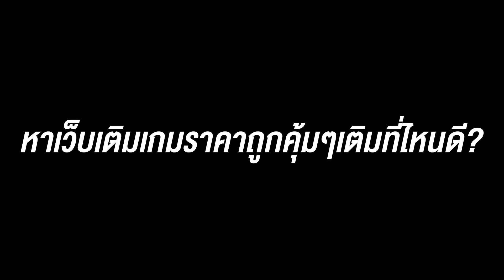Strinova เกมคอม TPS แนวยิงปืนอนิเมะสุดมันส์เปิดให้เล่นแล้ว!